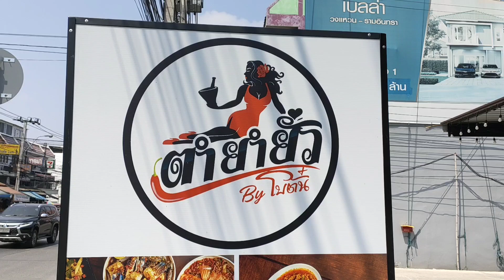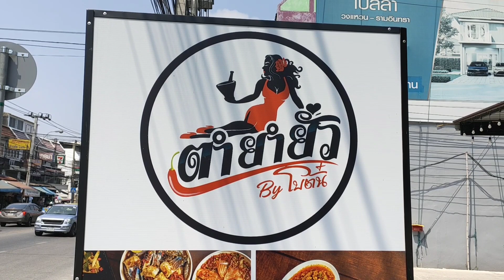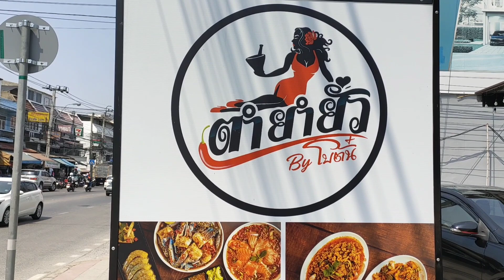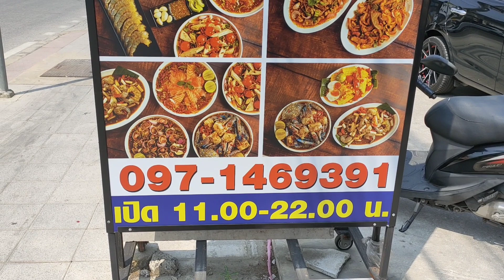กินตำเหลากุ้งสดใส่ไหลบัว#ร้านตำยำยั่ว#fapim channel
สวัสดีค่ะ พิมขอบพระคุณทุกท่านที่ติดตามรับชมนะคะ ขอบคุณทุกการกดติดตาม ขอบคุณทุกคอมเม้นท์ ขอบคุณทุกกำลังใจนะคะ พิมอาจจะตอบช้าหน่อย แต่ตอบแน่นอนนะคะ รักช้าๆแต่รักนานๆค่ะ